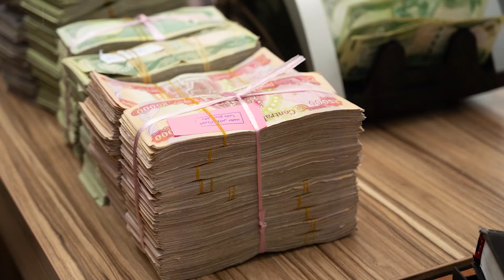سعر البنزين يعيد المقارنة بين الكاظمي و